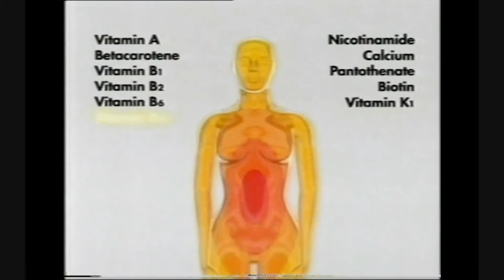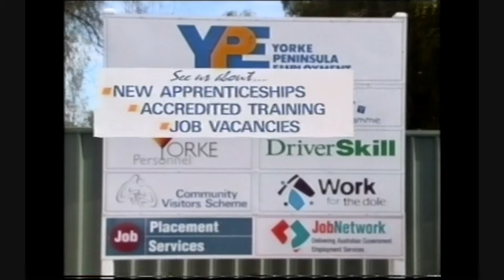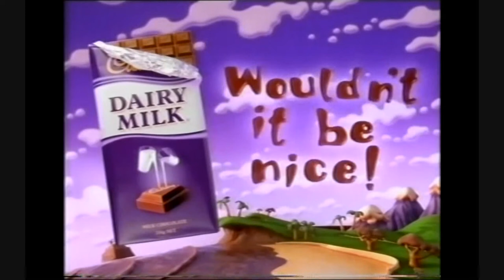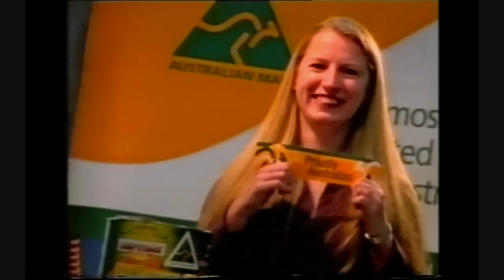Central GTS/BKN Commercials (S.A.) 2004 Part 1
Here are some commercials from Central GTS/BKN in South Australia from July of 2004.